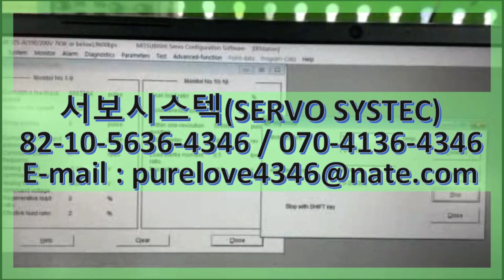HC-MFS13 MITSUBISHI AC SERVO MOTOR